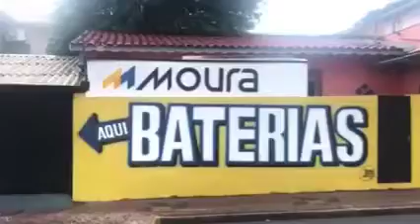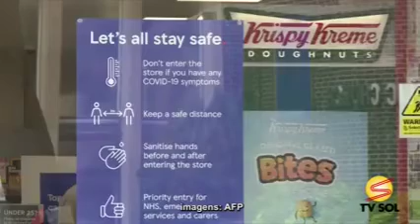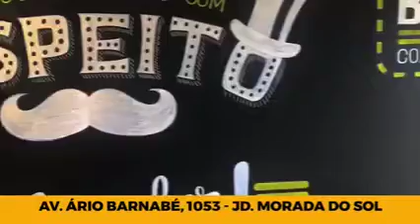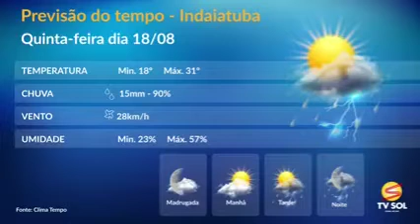Jornal Tvsol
Tvsol